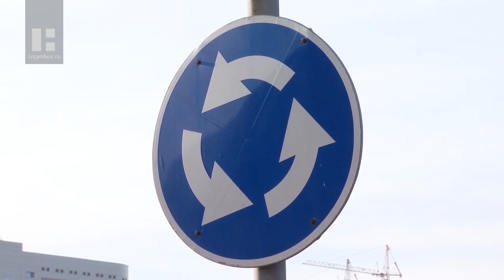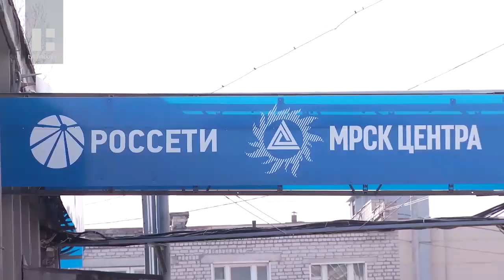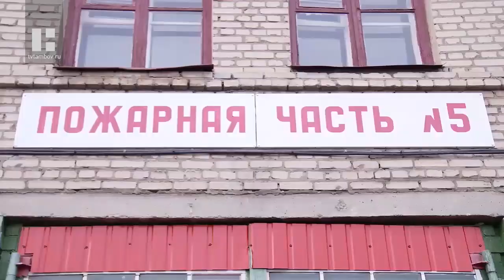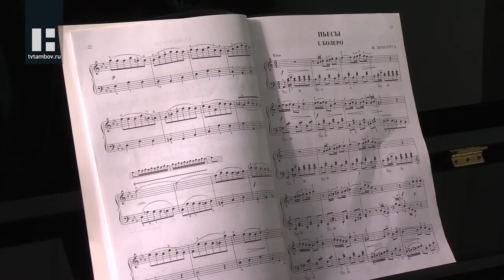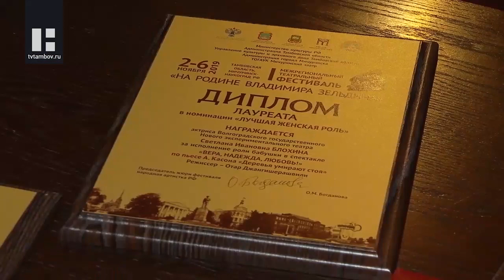"Область новостей" в 19:00. Выпуск 07.11.19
Главные темы:

Автомобилисты областного центра попрощались с одним из транспортных колец на севере Тамбова. Однако схема движения пока остается прежней.

Парк предприятия Тамбовэнерго пополнился современной спецтехникой. Ключи от новеньких бригадных "уазиков" в торжественной обстановке вручили руководителям районных филиалов. Специальные автомобили призваны повысить качество и бесперебойное снабжение электроэнергией жителей нашего региона.

"Я в пожарные пойду. Пусть меня научат". Сегодня с огнеупорной профессией в части Пожарно-спасательного центра познакомились воспитанники детского сада "Умка". Пытливые экскурсанты заглянули в каждый уголок служебного автомобиля, изучили тонкости работы спасателя и даже получили сувениры на память.

Близится к завершению 9-ый всероссийский конкурс "Народный участковый". От Тамбовской области в нем принимает участие полицейский из Кирсановского района Михаил Минаев. Его признали лучшим специалистом региона. Сейчас он борется за право выйти в финал конкурса и продолжает охранять порядок на территории 10-ти поселков.

Рассказовский район богат на учреждения, где дети и подростки могут всесторонне развиваться. Среди них социально-культурный центр в деревне Каменные Озёрки и «Детская школа искусств» в селе Платоновка, которая недавно получила новые музыкальные инструменты и оборудование.

Мичуринск на 5 дней превратился в театральную столицу России. Там, прошёл 1 межрегиональный фестиваль в память о народном артисте Владимире Зельдине. 8 городов, 8 творческих коллективов и столько же спектаклей, в который Владимир Михайлович сыграл главные роли.

Современные спортивные технологии пришли в село Красносвободное. Здесь открыли новую универсальную площадку для занятий футболом и волейболом под открытым небом. Она появилась благодаря проекту «Спорт – норма жизни», а на ее строительство потратили 3 миллиона рублей.